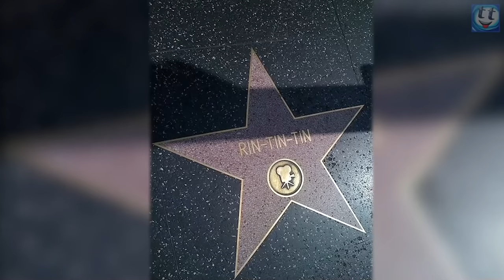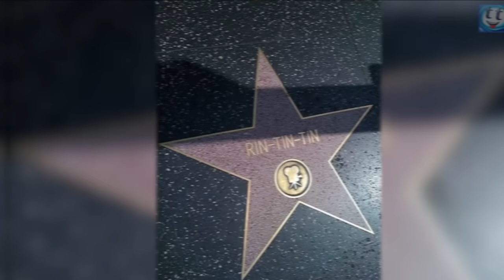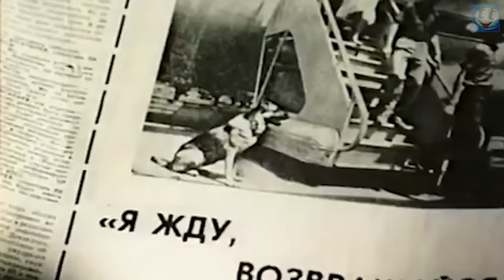Немецкая Овчарка – Умная, Добрая Порода, но Шутки с Ней Плохи, и Вот Почему!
Всем привет, вы на канале Tip Top и сегодня у нас очередное видео про собак, а именно про породу Немецкая овчарка. Это самая популярная порода собак в мире, умная, добрая, но шутки с ней плохи, и вот почему разберемся в этом видео!